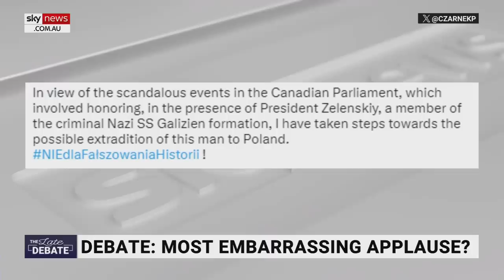Poland seeks extradition of Canada’s applauded Nazi veteran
Poland’s education minister has announced he has “taken steps” toward the possible extradition of Ukrainian Nazi veteran Yaroslav Hunka after the Canadian parliament accidentally honoured him.

It comes after the former Waffen SS soldier received a standing ovation in Canada’s House of Commons for fighting against Russia in World War Two.

The Polish official described Canada’s address during Ukrainian President Volodymyr Zelensky’s visit as “scandalous”.

“I mean maybe we should be giving the Speaker of the House a medal,” Sky News host Caleb Bond said.

“He’s managed to smoke out the Nazi and now they’re going to take him back to Poland and give him his just desserts.”